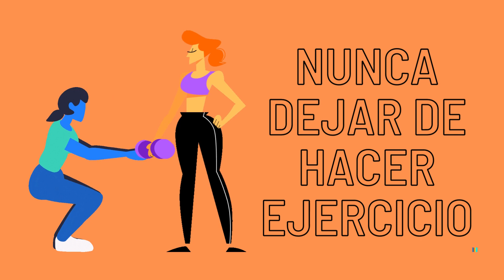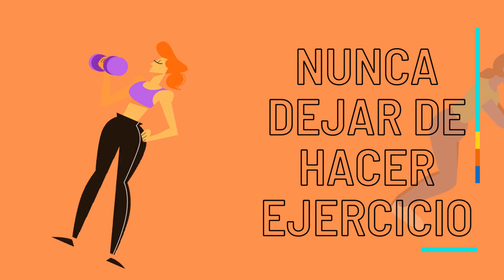Remedios para la Artritis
¡Hola!
En este vídeo te cuento mis remedios para el bruxismo.